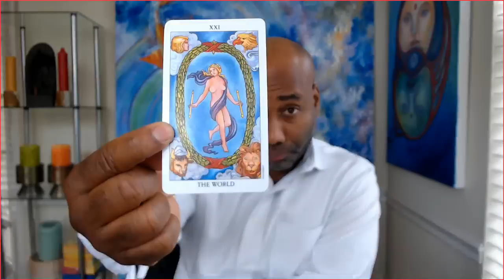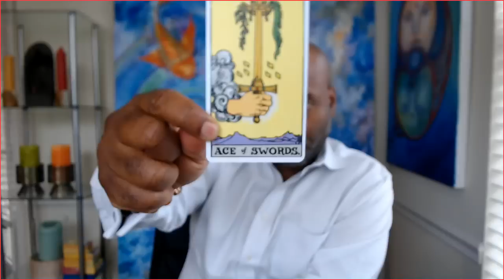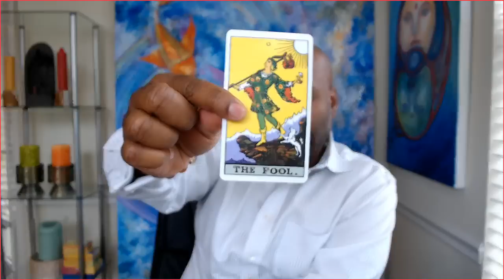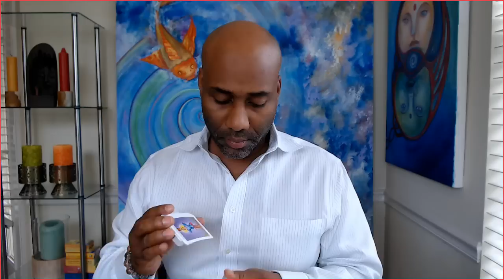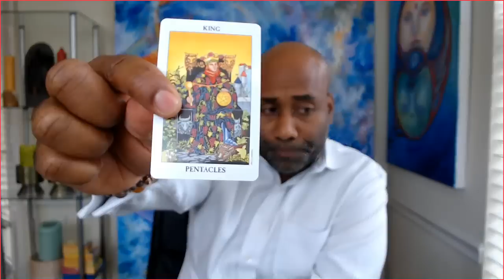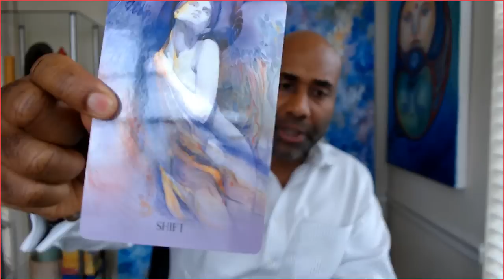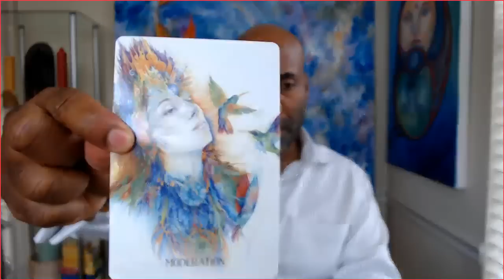Aquarius, EX RETURNS, "you got wandering eyes" LOVE SOULMATE READINGS July 2019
Aquarius July 2019 Love and soul mate reading & Ex return love readings for your Sun, Moon, or rising Aries! It's your end of ARIES 2019 ex return tarotscope overview reading. Angels, oracle cards, tarot and so much more!